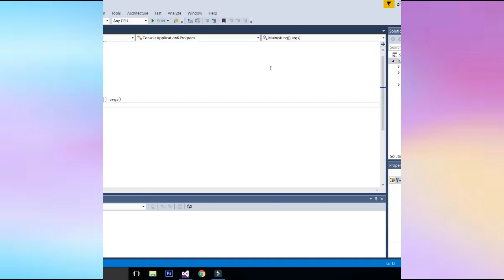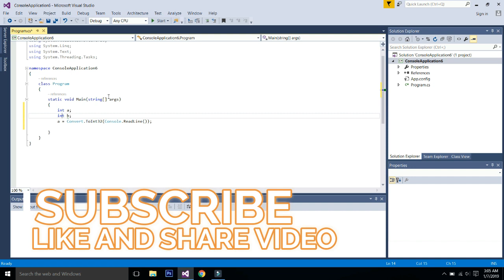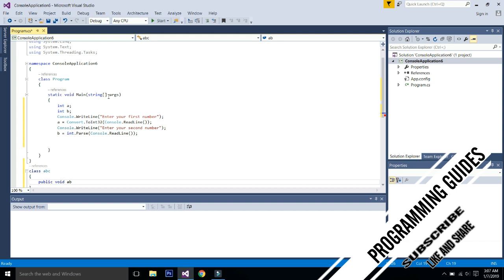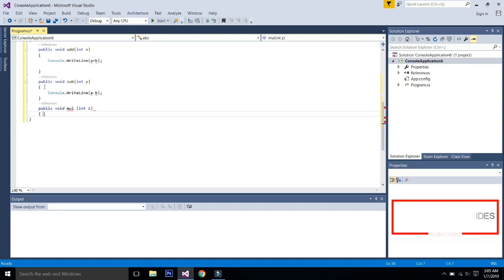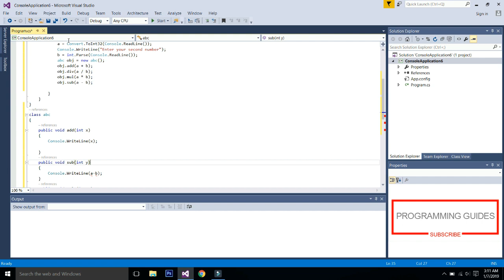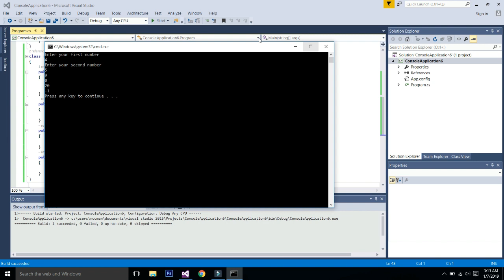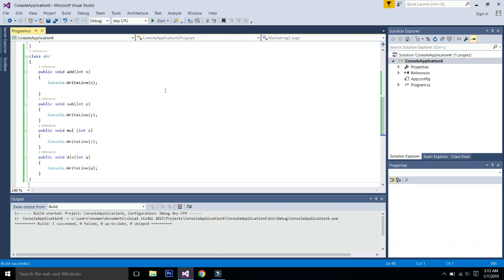C# program how to create overloading methods